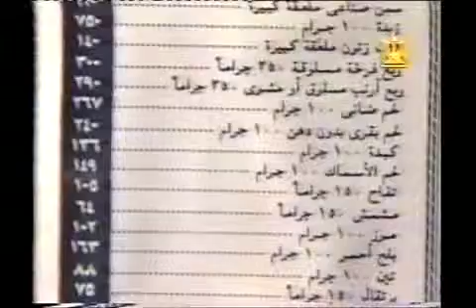سلطة المكرونة بالمايونيز